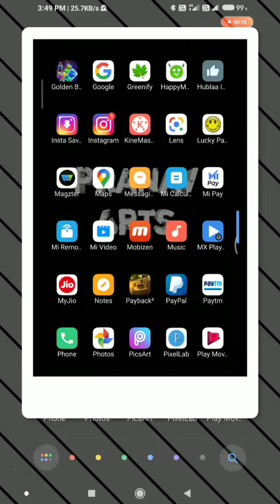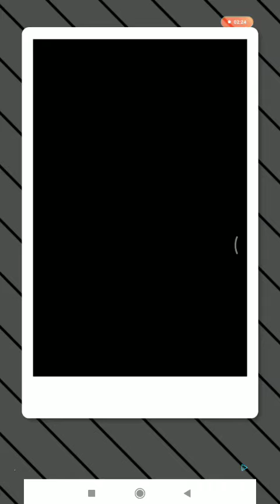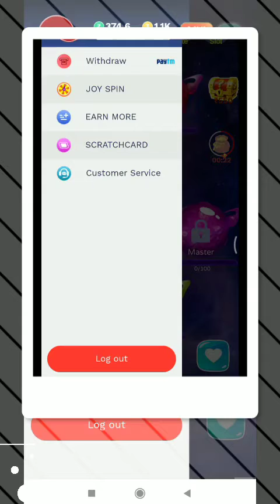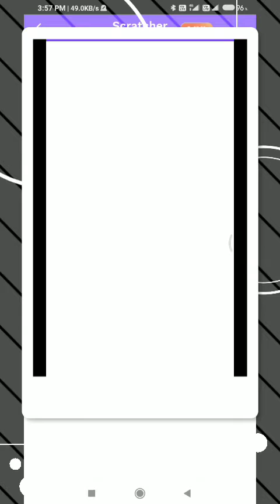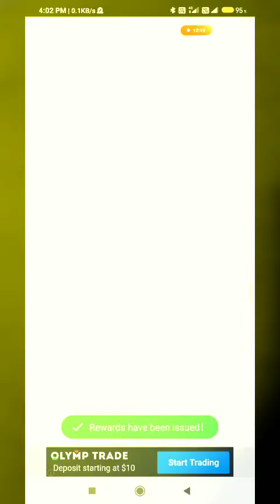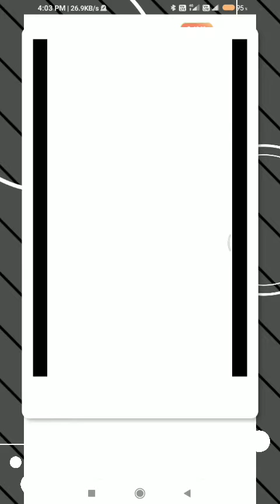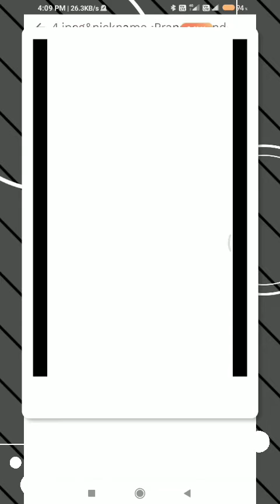GOLDEN BUBBLE SORT TRICK TO MAKE QUICK CASH | review video